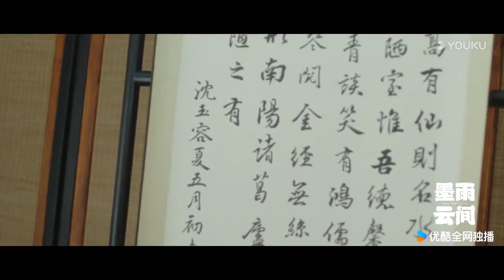【新劇搶先看】萧蘅搶玉珮挑逗姜梨，姜梨一不小心撲倒懷中，二人意外接吻【墨雨云间 The Double】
🍷剧名（Drama Name）：【墨雨云间 💟TheDouble】

📺【墨雨云间 TheDouble】缺乏自信、无人关注的现代学渣少女黎萌萌（李子璇饰），一脚踏空误入陌生时空——祁国，变成一名神使，现代成绩吊车尾的她在祁国成功逆袭，成为年轻的腹黑皇帝祁炎（陈靖可饰）的导师，两人默契搭档，合力搞事业。